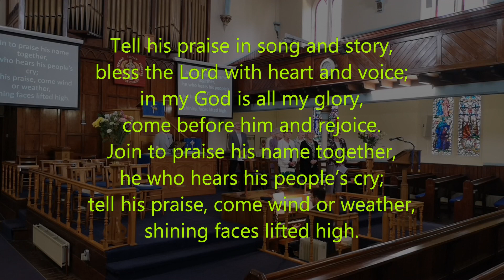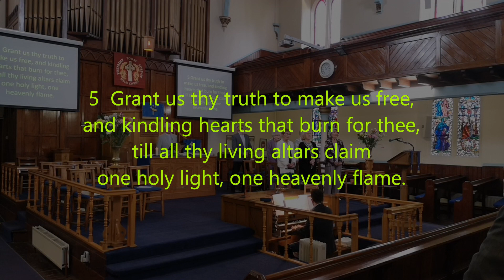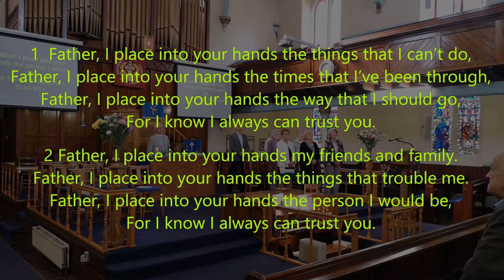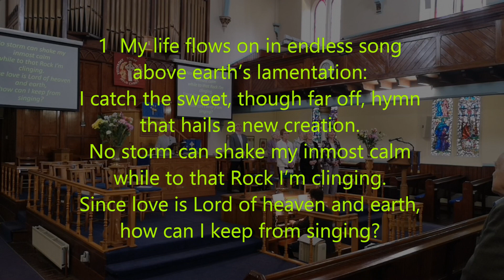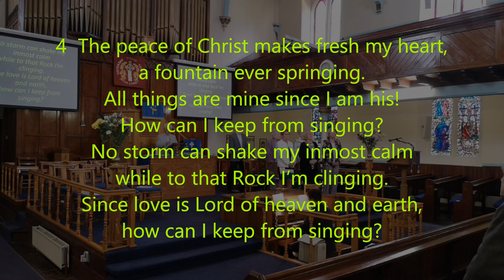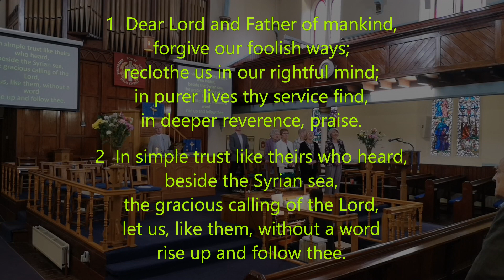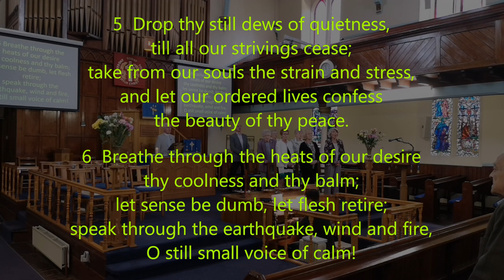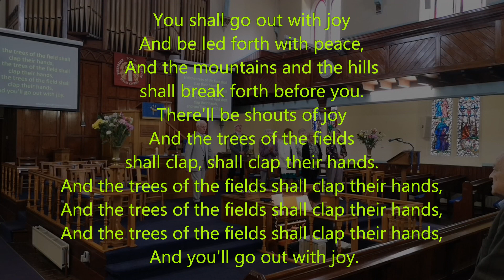Recording Sunday Worship 20th August 2023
Welcome to a recording of our service of worship from Bellshill Central Parish Church.

The service is led by Rev Ian Mackenzie.

The bible readings are by Cathie Bryden and the organist is Alan Mathew.

Bellshill Central is your Town Centre Church with a warm and welcoming Church Family waiting to say hello. Our Sunday School meets during morning worship so we look forward to welcoming families along to our time of worship

Bellshill Central Church of Scotland Registered Charity: SC012556

Please consider donating to Bellshill Central Parish Church Via this